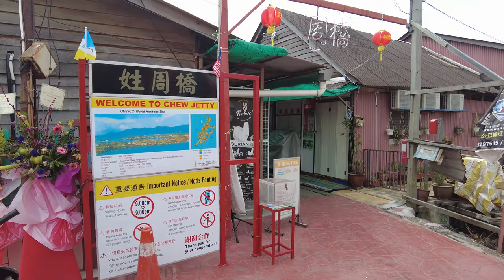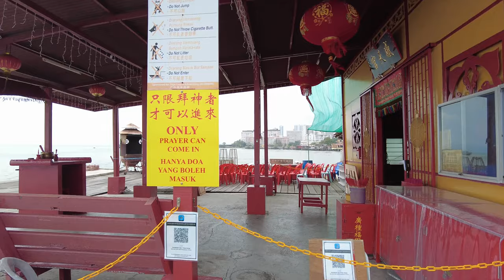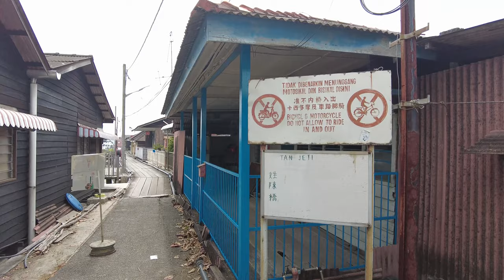Clan Jetty Tour in Penang | Chew Jetty, Lim Jetty, Tan Jetty【Full Tour in 4k】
Clan Jetty, located east of Georgetown, is where families with the same surname who came to Penang from Fujian Province in China around the 19th century live on one pier.
The Chew Jetty has stores and cafes to entertain tourists.